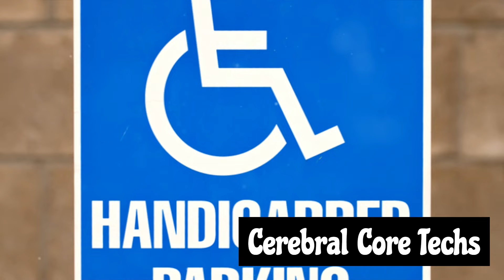🚫 **Why Chasing Marriage Chases It Away: A Brutal Truth! 💔**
Prepare to dive deep into the complexities of relationships and marriage in this brutally honest video. We're breaking down the misconceptions around actively pursuing marriage and how it might be pushing your goals further away.

🌟 **Key Insights:**
- The paradox of desire: why chasing marriage can lead to unexpected setbacks.
- Unveiling the psychological dynamics at play when it comes to relationship goals.
- Practical tips on fostering a healthier mindset and approach to long-term commitments.

Join us for an eye-opening discussion that challenges conventional wisdom and offers a fresh perspective on the journey to marriage. 💑

Share your thoughts and experiences in the comments below. Let's build a community that navigates the complexities of relationships together! 🌐❤️

Thanks for tuning in to this raw and real conversation! 🎥🔥